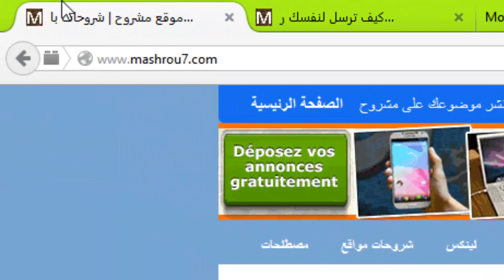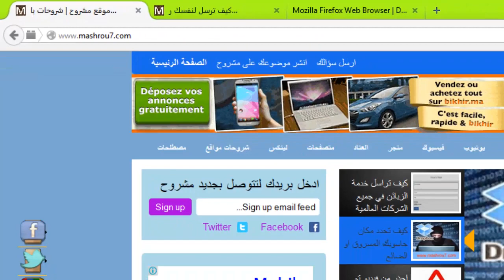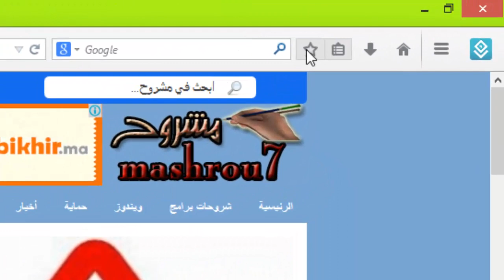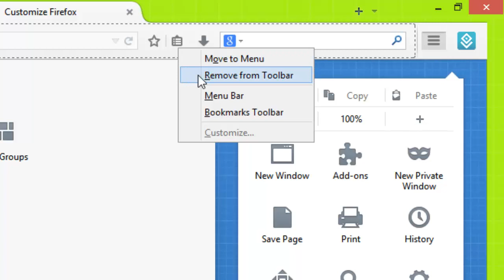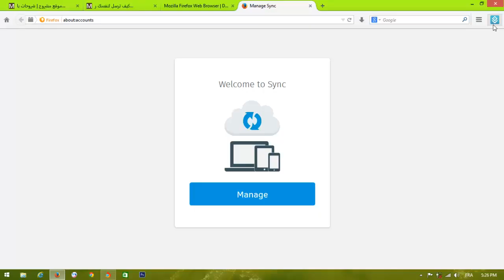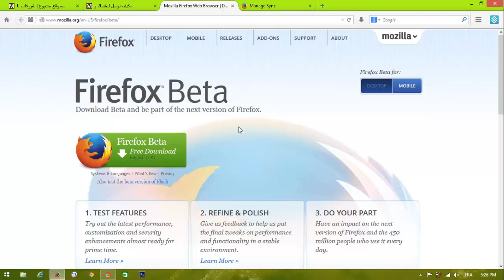ما هي أهم الميزات التي جاء بها الإصدار 29 من متصفح فايرفوكس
نظرة على أهم ميزات النسخة 29 من فايرفوكس , و رابط التحميل تجده في الرابط التالي /
الحلقة السابقة : كيف ترسل لنفسك رسائل مستقبلية تتلقاها بعد عدة سنوات
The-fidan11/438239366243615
او زيارتي على صفحتي الشخصية,اتشرف بصداقتكم
شرح وضع أسطوانة الهيرن Hiren's BootCD على الفلاشة usb
أسهل طريقة لدعوة جميع أصدقائك للإعجاب بصفحة ما على الفيسبوك أو مناسبة معينة
أحصل يوميا على تطبيقات آندرويد و آيفون و ماك مدفوعة بالمجان
أفضل و أسهل طريقة لتحويل الكمبيوتر أو اللاب توب الى راوتر وايرلس لتوزيع ال wifi
كيف تراسل خدمة الزبائن في جميع الشركات العالمية تقريبا
 كيف تسحب الملفات من فلاشة USB مصابة بفيروسات بأمان دون انتقال العدوى إلى الحاسوب
توصل بتنبيه عند تشغيل او ايقاف تشغيل أي برنامج على حاسوبك في غيابك
كيف تخفي و تحمي برامجك و ملفاتك المفتوحة بكلمة مرور و بسهولة بالغة
حل معظم مشاكل الفلاشة usb و بطاقة الذاكرة و بدون برامج
كيف تحمي و تخفي ملفاتك المهمة عن أعين المتطفلين و الهاكرز باحترفية و سهولة بالغة
كيف تحدد مكان حاسوبك المسروق او الضائع عبر خدمة bropbox
ٲفضل و ٲسهل طريقة لتحميل تطبيقات الاندرويد من متجر جوجل بلاي الى الحاسوب مباشرة
 طريقة تسجيل الخروج تلقائيا من الفيسبوك بعد وقت تحدده انت
 شرح تفعيل ميزة التراجع عن الارسال لتعديل الرسالة او اضافة مرفقات بعد الارسال في جيميل
مهم : كيف تختبر فعالية و قوة برنامج الحماية لديك
مهم جدا : نصائح لانشاء كلمات مرور قوية + طريقة ادارة كلمات السر لتفادي الاختراق و نسيانها
ما هي ٲفضل البدائل لويندوز windows xp
كيف تتأكد من سلامة المواقع و عدم اصابتها بثغرة heartbleed